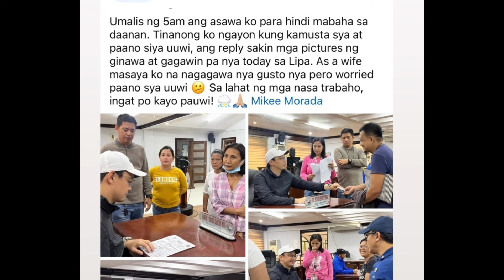ALEX GONZAGA'S HOMEMADE SOUP FOR KONSEHAL MIKEE!🔥 • TONI GONZAGA-SORIANO❤️ LATEST UPDATE!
I would be so grateful if you could support my showcase by making a purchase!